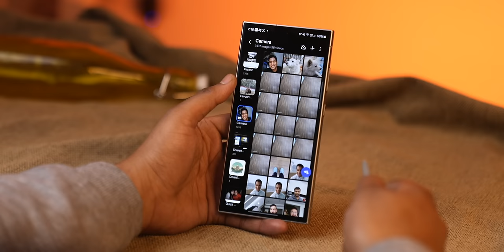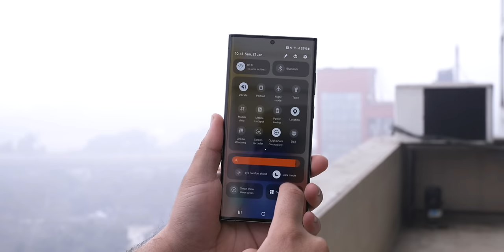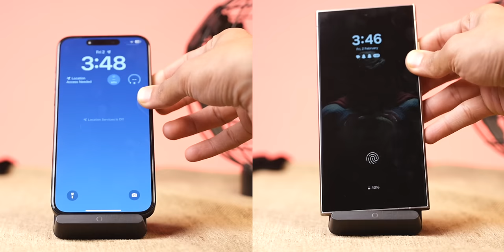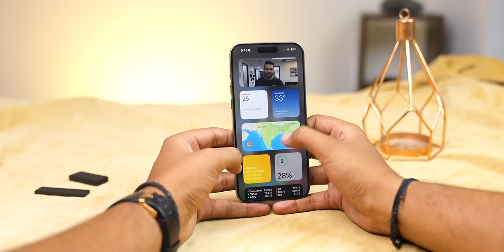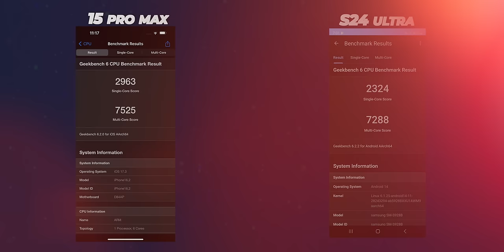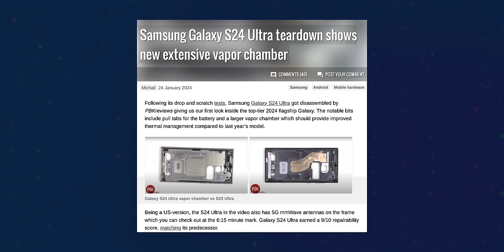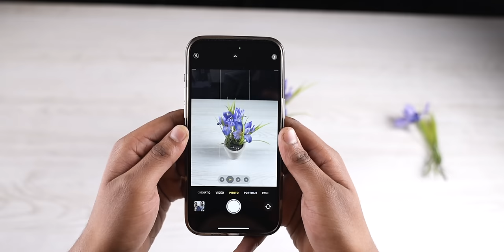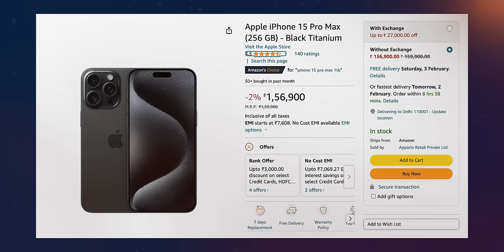This Time I'm SURE - iPhone 15 Pro Max vs Samsung S24 Ultra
In this video, I compare the Samsung S24 Ultra vs iPhone 15 Pro Max.

Hey
In this video, I compare the Samsung S24 Ultra vs iPhone 15 Pro Max. This comparision is on the basis of Design, Display, Battery, Software, Performance, and camera.

00:00 Samsung Galaxy S24 Ultra vs iPhone 15 Pro Max
00:41 Design
02:50 Display
04:29 Battery
06:02 Software
07:49 Performance
10:13 Camera
13:46 iPhone 15 Pro Max vs Samsung S24 Ultra

CREDITS:
Director: Ayush Pathak
Cinematographer:  Vishal Sharma, Kashish, Praveenkar, Jatin Chopra
Editing: Ayush Pathak, praveen, Anil
Content: Parth Monish Kohli